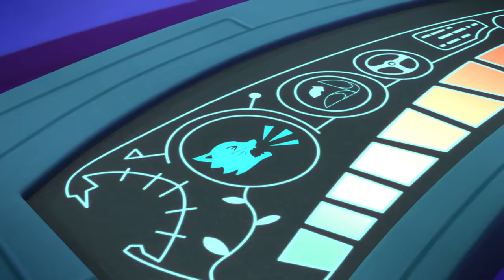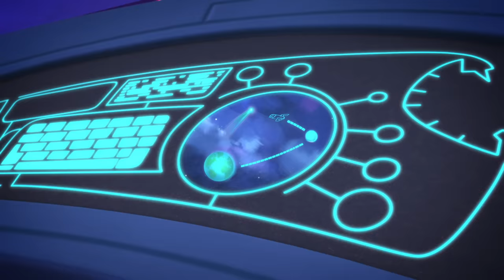Superheroes in Cars! ⭐️ 2021 Season 4 | PJ Masks Official